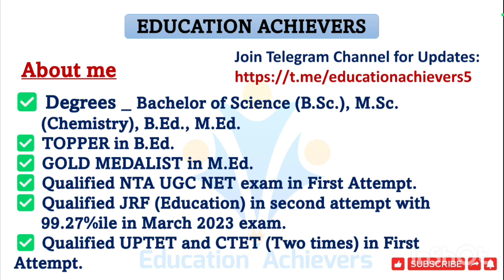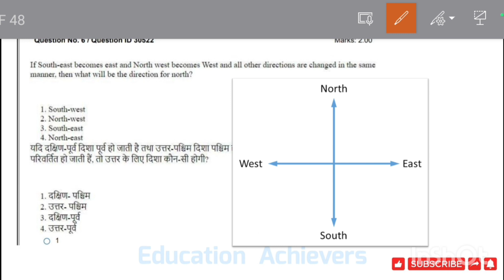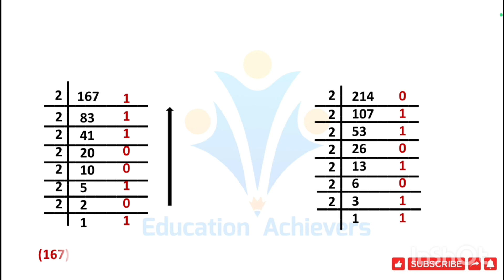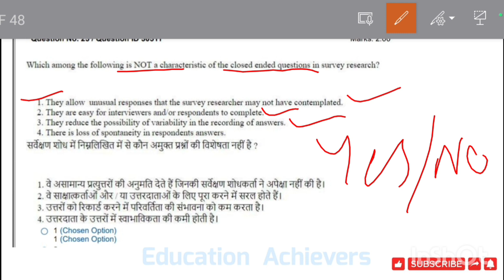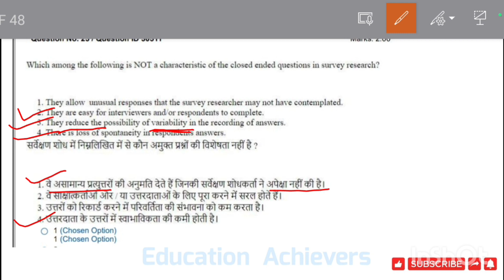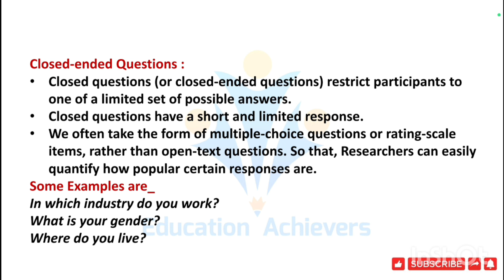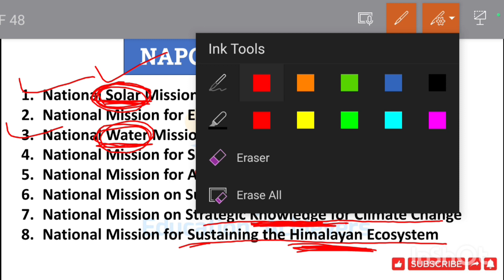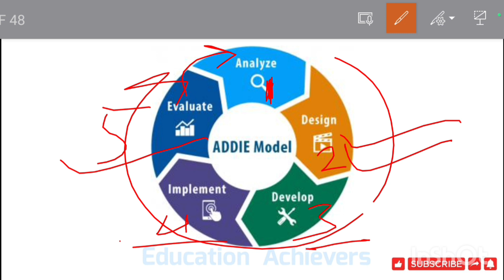UGC NET PAPER-1 l 5 Important Concepts from 5 Most Repeated Questions l Don't Miss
ugc net logical reasoning